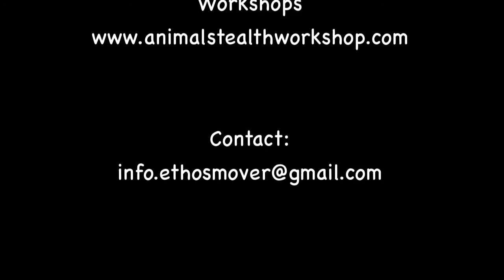Sun Salutation - Animal Stealth® Production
Sun salutation as interpreted by Anthony of Animal Stealth® Method.
Workshop Certification - Animal Stealth® Method.